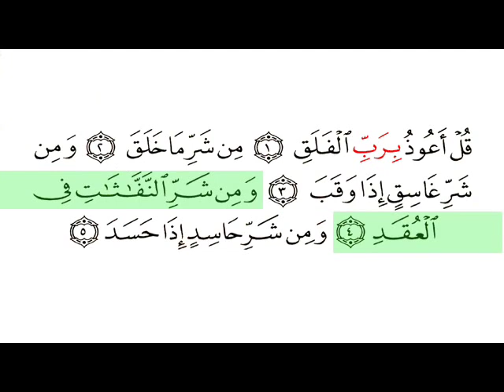Surah 113 Al Falaq With Arabic By Sheikh Saad Al Ghamdi